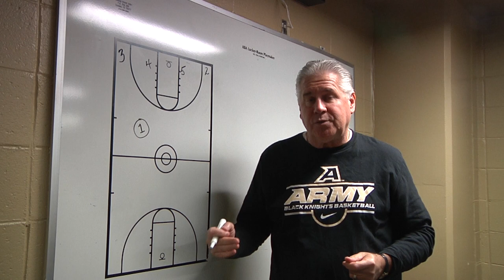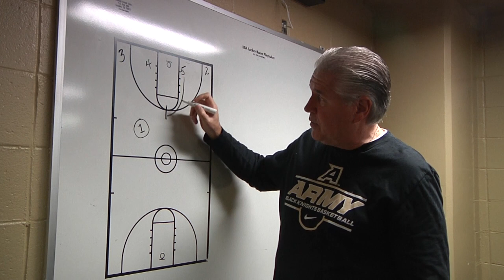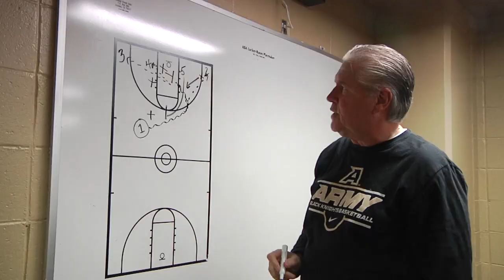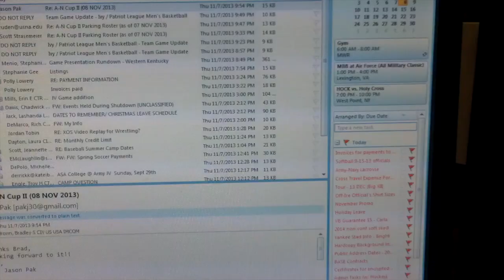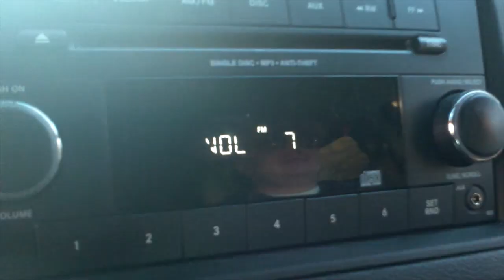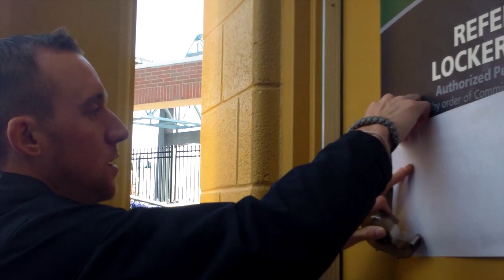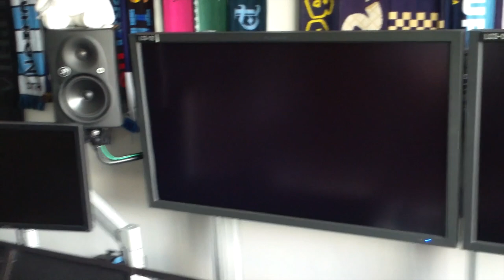Black Knights Weekly: 11-14-13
This week we meet men's basketball's only senior, have Coach Magarity draw us up a play on the whiteboard, and get an behind the scenes look at the Army Navy Cup II from the Director of Team Operations, Brad Brown.